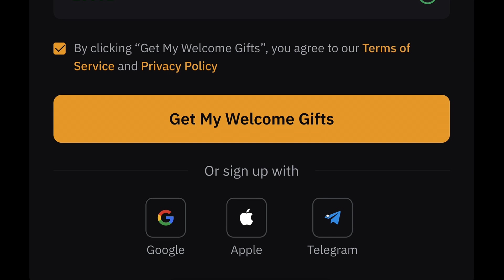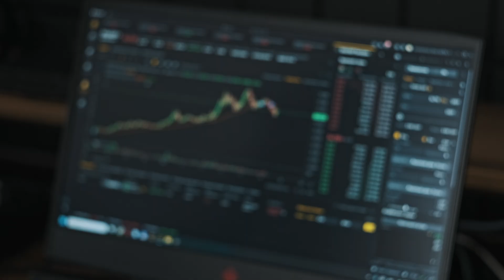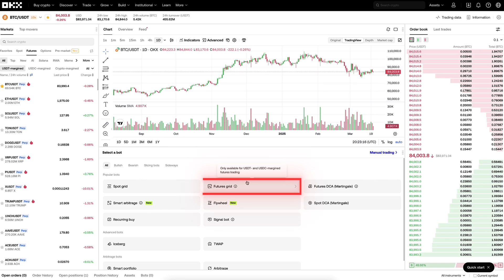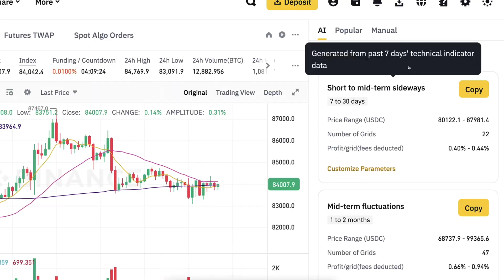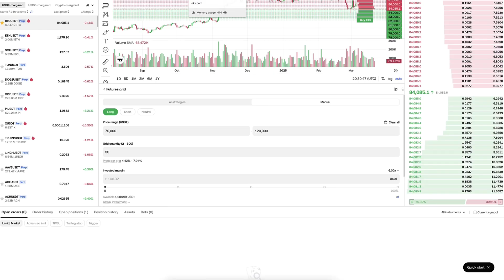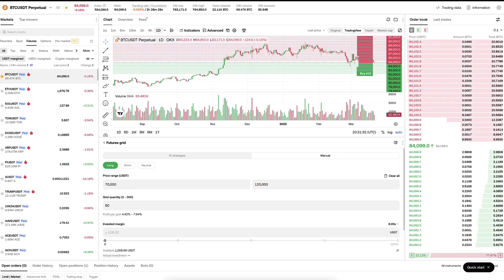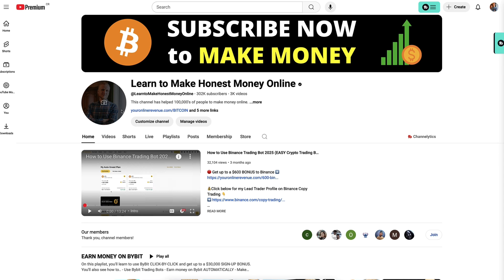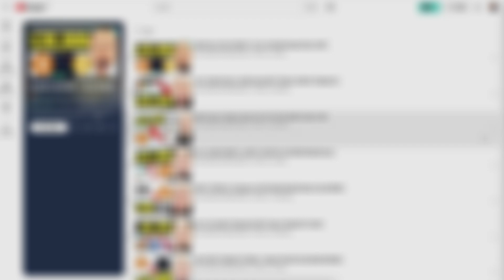How to Use Binance Trading Bot 2026 (Crypto Trading Bot Tutorial)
2) BYBIT 🧡 A Great Alternative with Added Benefits

3) BINGX 💙No ID Required to Use the Platform